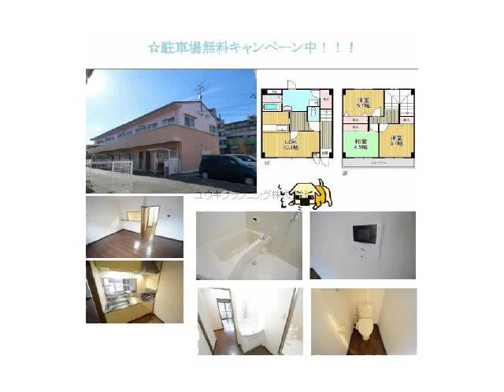西宮北口駅西宮市伏原町賃貸ユウキプランニング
エトワール
西宮市伏原町　ファミリー　ハイツ